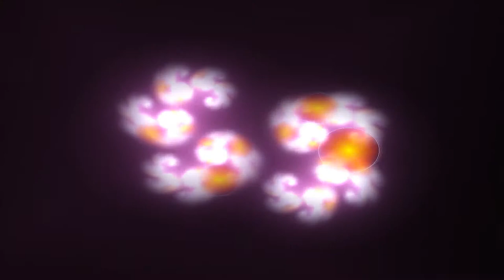Stone Soup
All ingredients welcome